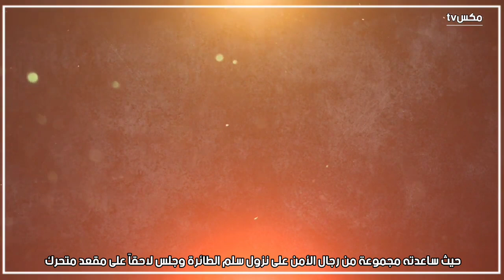شاهد كيف انتقم القذافي للبطل عمر المختار أثناء زيارته لإيطاليا - فيديو للتاريخ !!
كيف انتقم القذافي لعمر المختار
القذافي ينتقم لعمر المختار
كيف انتقم القذافي لاعدام عمر المختار
كيف انتقم القذافي من ايطاليا
محمد عمر المختار
فيلم عمر المختار